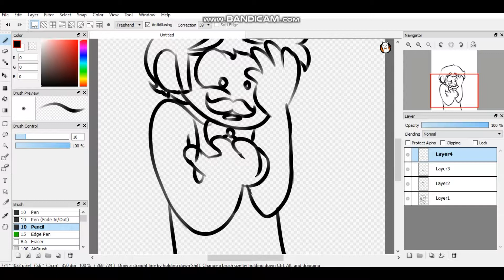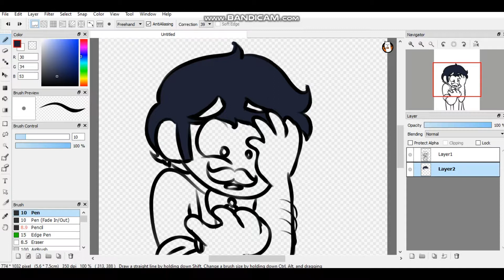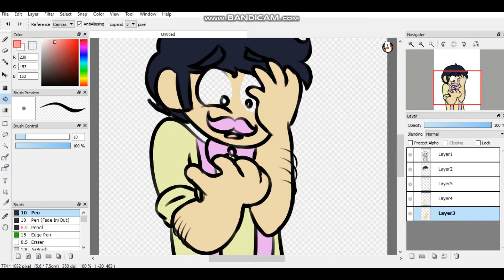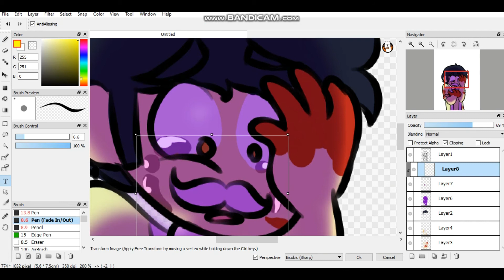Wilford Warfstache Speedpaint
Aaaa I just had to draw Wilford, he's my favorite of Mark's egos, although him and Darkipler share a spot at the top of my favorites list haha

I know this is not that great but I tried haha

The Song is "Control" by Hasley.